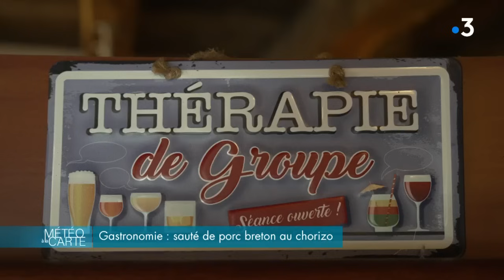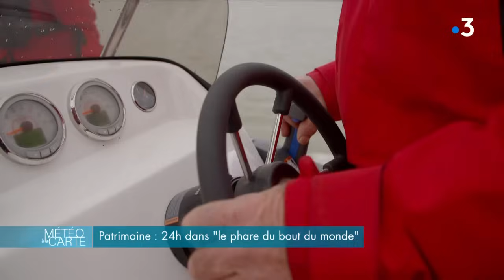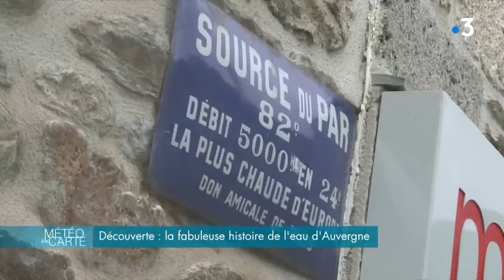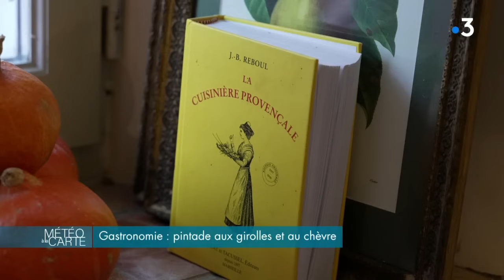Météo à la carte